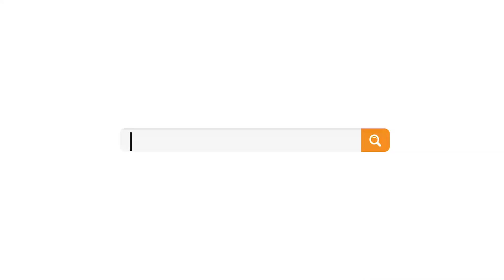Yukatel Denizlispor maçı hazırlıkları devam ediyor